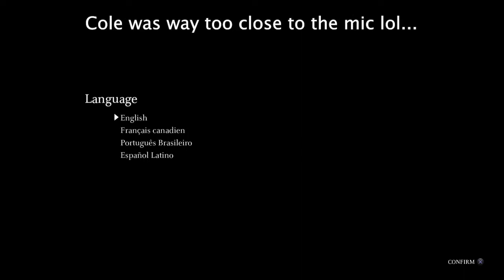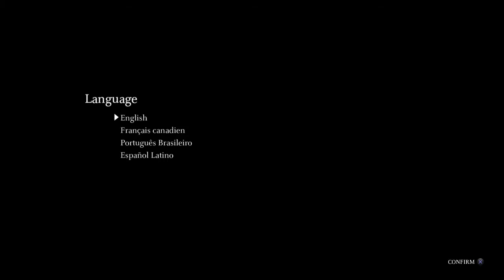Biruk Suffers... ~ Shadow of the Colossus ~ EP. 1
~This video gives it's condolences to the Game Grumps~ They played this game first and they are great so go hang out with them:

Anyway:
Bad audio takes a new form as Cole breathily laughs directly into the mic while Biruk flails and fails at Shadow of the Colossus. Don't give him such a hard time, because he gives us all laughs and daily joy. and, to be fair, we've never sounded better.